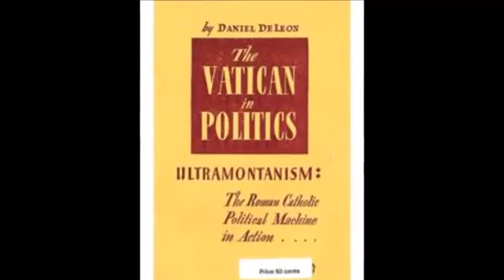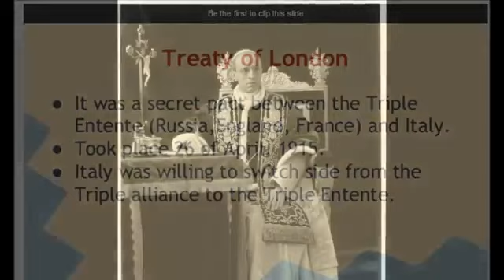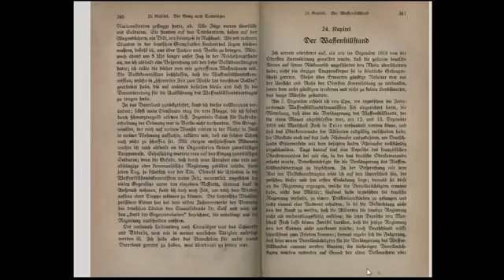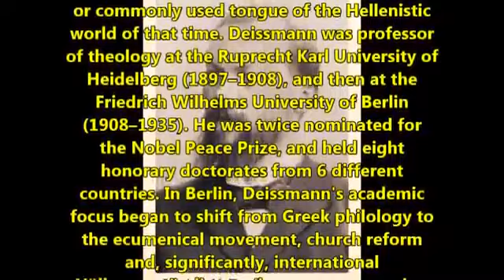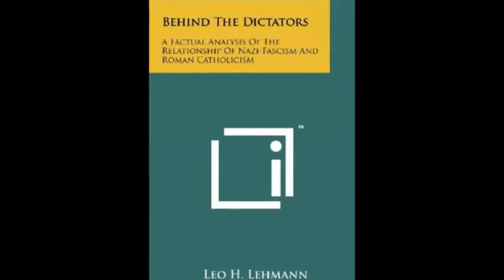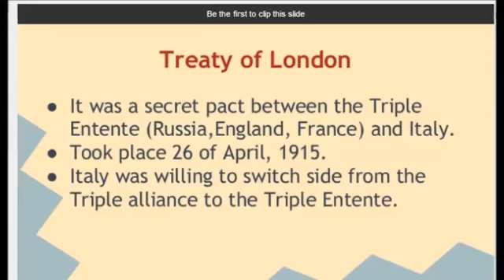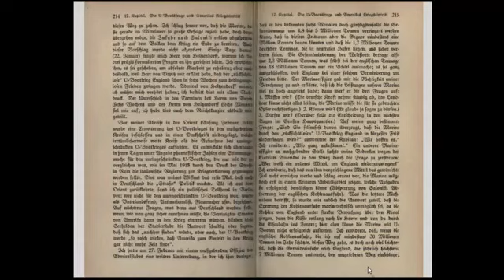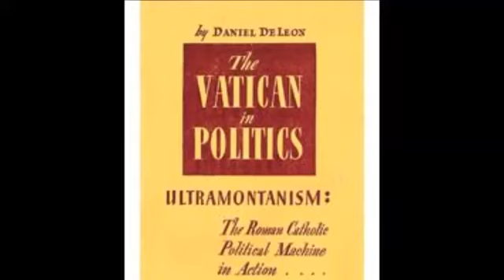Did Pope Pius XII Really Support Nazi Germany?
Final chapter of the book 'Behind the Dictators' A Factual Analysis of the Relationship of Nazi-Fascism and Roman Catholicism Leo Herbert Lehman was a roman catholic priest who converted to.

Scene from movie Embezzled Heaven (1958), featuring a real audience with Pope Pius XII. The pontiff grants a blessing herein. IMDB: